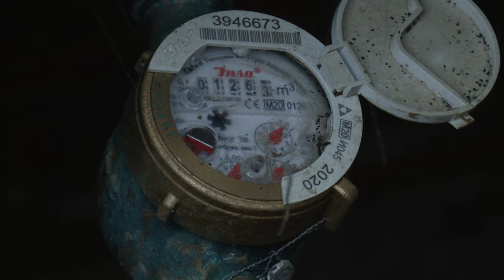NS: Na Adicama muke sa vodom